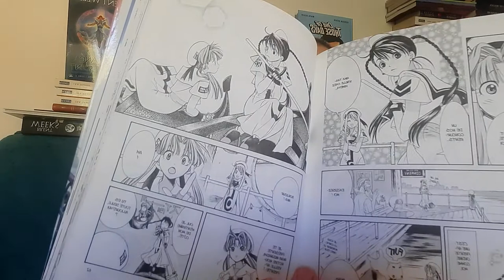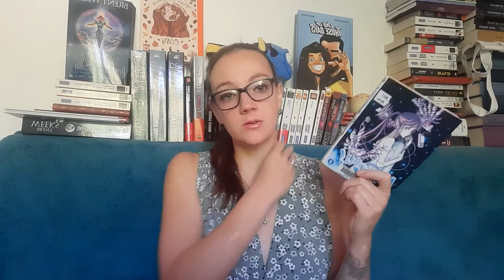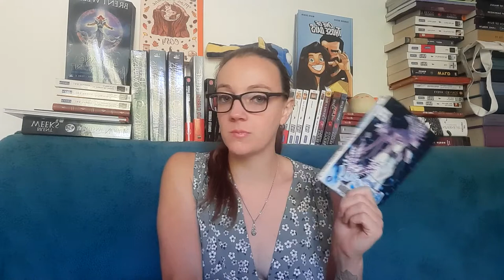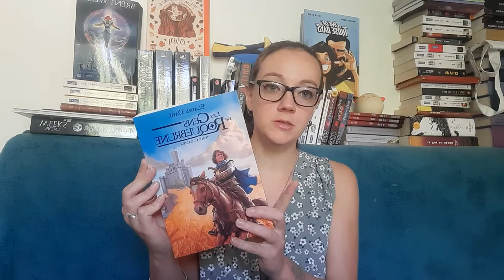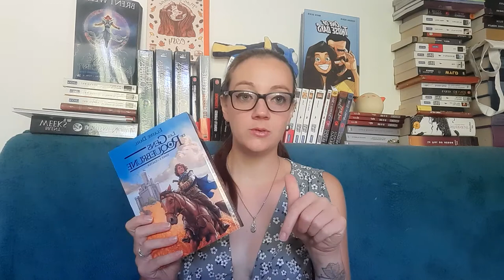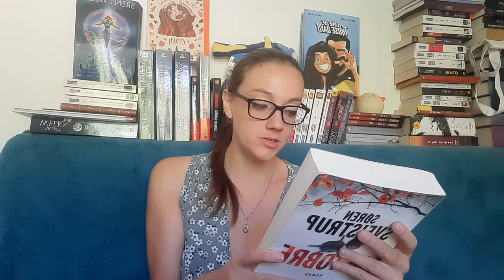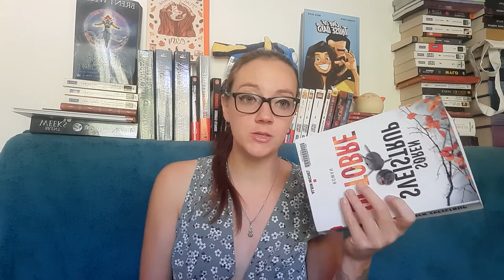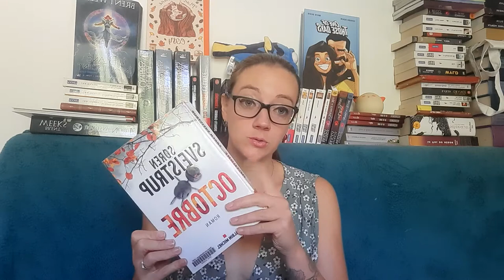Bilan lecture Août 2021 : coup de coeur et désillusion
Et coucou tout le monde !
Pendant qu'il fait encore chaud, voici le bilan du mois d'Août avec un coup de coeur et encore un loupé en romance.
Bon visionnage !